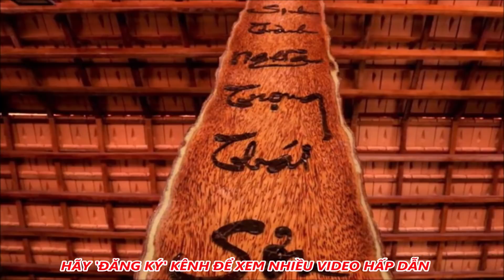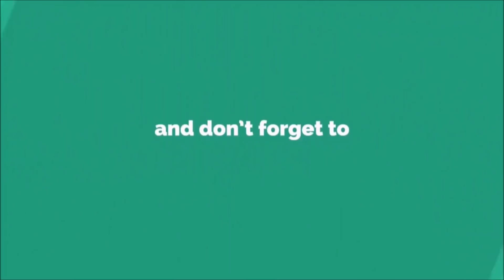Choa'ng Với Căn Nhà 6 Tỷ La`m Từ 4.000 Cây Dừa Của Lã,o N,ô,ng 80 Tuổj - Tin Tức Mới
Choa'ng Với Căn Nhà 6 Tỷ La`m Từ 4.000 Cây Dừa Của Lã,o N,ô,ng 80 Tuổj